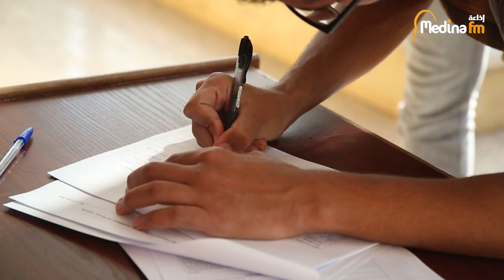تأسيس الجمعية الوطنية للمهندسين المعمارين الشباب